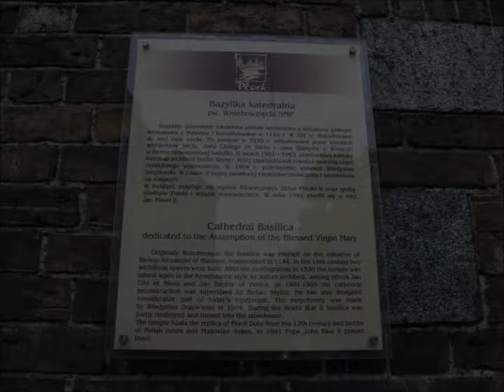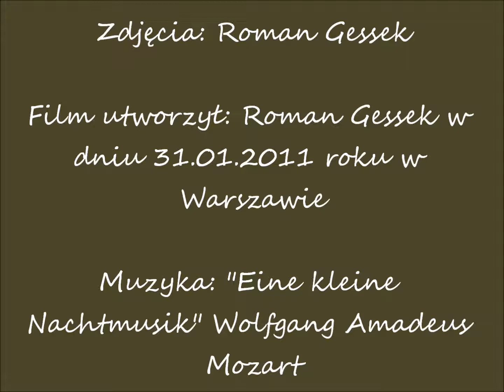2009 05 22 katedra Płock drzwi cz 1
Płock nad Wisłą / Płock on the Vistula River / Płock sur la Vistule
Katedra Rzymskokatolicka - słynne drzwi / Roman Catholic cathedral - famous door / Cathédrale catholique romaine - porte célèbre
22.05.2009